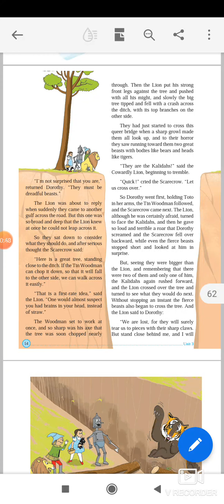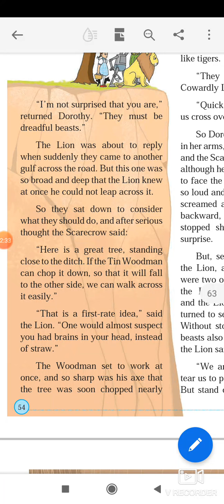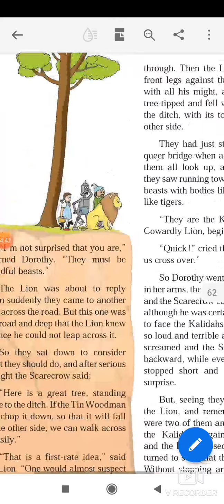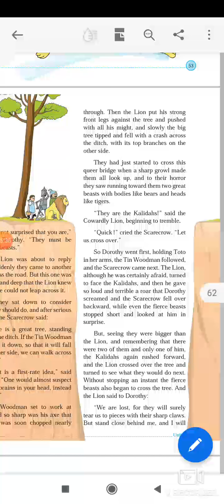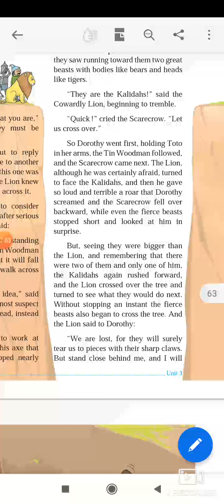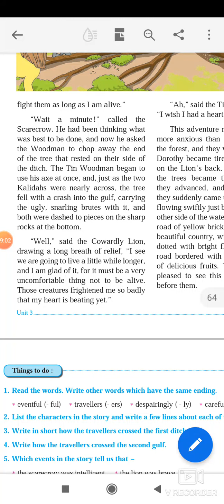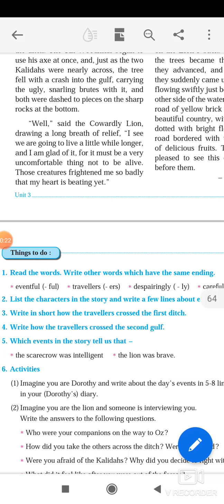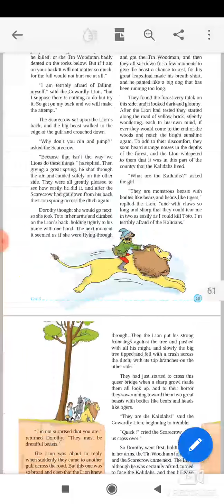Eng Balbharati class 5th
Unit 3 Lesson -Journey to the great oz (Part 2)